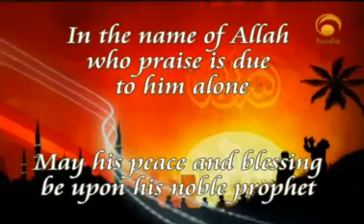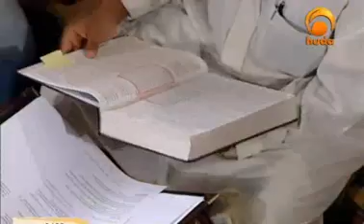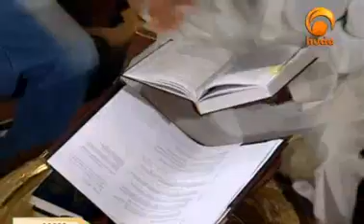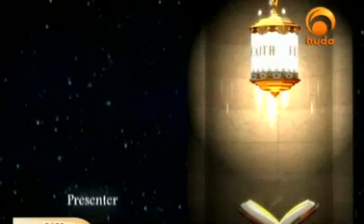14 - Islam's position on Magic and Astrology - Fundamentals of Faith - Yasir Qadhi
"...Knowledge is the discerning proof of what is right and what is wrong, and it is the positive force that will help you surmount the trials of comfort, as well as those of hardships. Knowledge is your most powerful sword against your enemy, and finally, it is your most dignifying raiment in the company of your close companions."
-- Mu'aadh ibn Jabal, radi' Allaahu 'anhu

Before a student of knowledge masters the complexities of Arabic grammar, the intricacies of fiqh, or the details of hadeeth criticism, he or she must have firm knowledge and belief in the fundamentals of our deen. Our 'aqeedah is the pillar by which our deen stands firm, the fertile land from which all of our actions blossom, and it is the foundation from which all other Islamic sciences grow.

'Aqeedah is linguistically derived from the term 'aqadah' - a verb which means "to hold fast to" or "to establish". According to our scholars, 'aqeedah is the firm creed and beliefs that one's heart is fixed upon without any wavering or doubt. Are we certain about these beliefs to which our hearts should be tied? How well do we know the fundamental tenets of Islam, relating to our eman in Allah (swt), in the prophets, the books, the angels, the Last day and Qadr [fate]?

Imam Abu Haneefah, rahimahullah, called his work on 'aqeedah "al-Fiqh al-Akbar" (The Greater Understanding), while he referred to shari'ah as simply, "the understanding of science". This series of lectures is an opportunity to grasp this 'greater understanding', to grant us deeper awareness and knowledge about the crucial beliefs that form the skeleton of Islam, and to tie our hearts to these truths.

Yasir Qadhi was born in Houston, Texas and completed his primary and secondary education in Jeddah, Saudi Arabia. He graduated with a B.Sc. in Chemical Engineering from the University of Houston, after which he was accepted as a student at the Islamic University of Madinah. After completing a diploma in Arabic, he graduated with a B.A. from the College of Hadith and Islamic Sciences. Thereafter, he completed a M.A. in Islamic Theology from the College of Dawah.

His published works include Riya'a: The Hidden Shirk, Du'aa: The Weapon of the Believer, and An Introduction to the Sciences of the Qur'an.

Yasir Qadhi is currently pursuing his doctorate, in Religious Studies, at Yale University in New Haven, CT. Like DigitalMimbar on Facebook